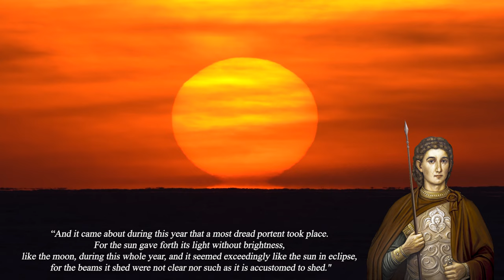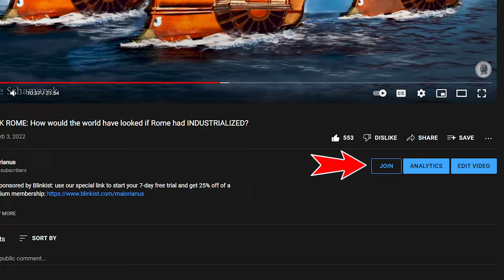Rise of the Byzantine Empire: Reconquering the lost Western Roman provinces.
In this video, we are analyzing the Rise of the Eastern Roman, or Byzantine Empire and their attempt to restore the glory of Rome, by reconquering the lost provinces of the Western Roman Empire.

📚 My favorite Novel of the late Roman Empire, "Julian" by Gore Vidal

1.  "History of the City of Rome in the Middle Ages" by Ferdinand Gregorovius
2. "Rome: Profile of a City, 312-1308" by Richard Krautheimer
3. "Rome: An Urban History from Antiquity to the Present" by Rabun Taylor